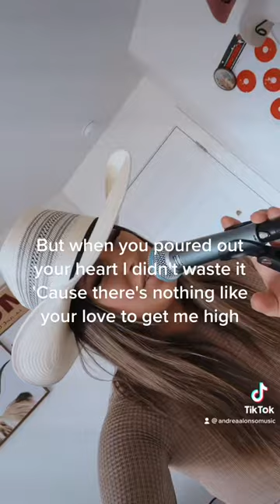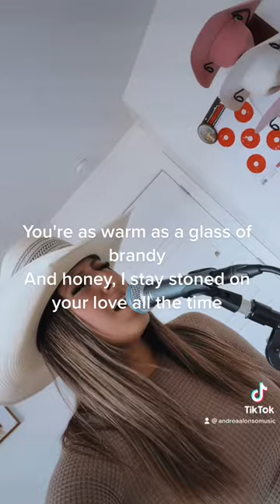Tennessee Whiskey - Chris Stapleton | Andrea Alonso